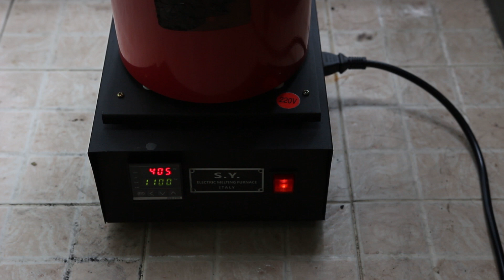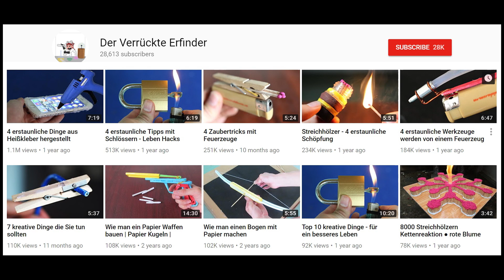Eisenkugel 1000 Grad und Eiscreme - erstaunliche Reaktion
In diesem Video benutze ich einen elektrischen Schmelz-Mini-Ofen, um den Eisenkugel auf 1000 Grad heiß zu machen.